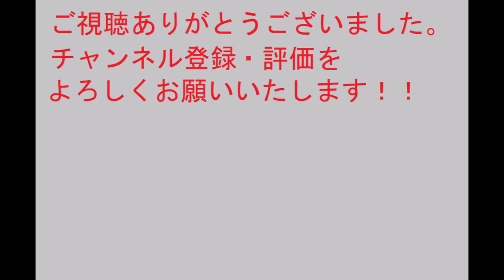太閤立志伝Ⅴ 毛利元就#1 井上元兼暗殺、井上党粛清、尼子への謀略(新宮党粛清)【歴史イベント】太閤立志伝5【PS2】【プレイ動画】レトロゲーム【コーエー】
投稿中・完了済みゲームの一覧などはチャンネル概要にて。
色々なゲームをプレイしていますので、チャンネルの再生リストから見ていただけるととても嬉しいです！

井上元兼でやってみるか
井上元兼の札持ってないじゃん
太閤立志伝って相手を殺すイベントやると札が手に入ったりするよな
毛利元就で井上元兼始末するイベントやってみるか
イベントやっても札手に入らないじゃん！←今ここ